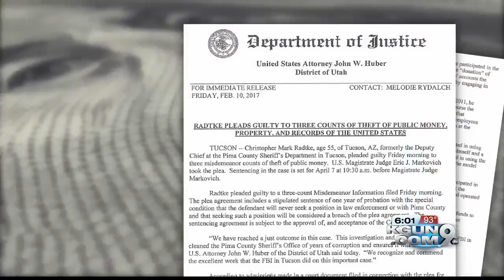PCSD Scandal: "Super Sweetheart" Plea Deal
Will judge accept the plea deal that reduced several felonies to 3 misdemeanors?